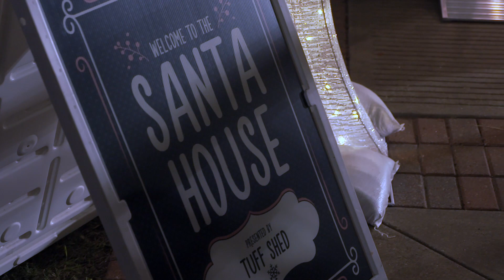City Beat: Waco Wonderland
Downtown Waco ushered in the Holiday Season with Waco Wonderland on Friday, December 1st...